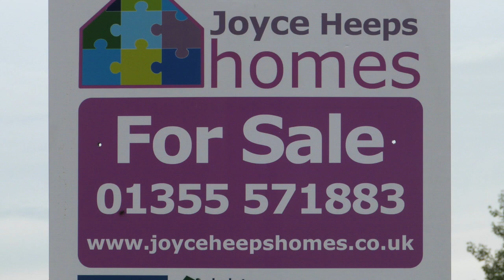Elliot Crescent, Calderwood, East Kilbride,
This three-bedroom terraced family home is set within popular area of Calderwood. It is close to major bus services, primary and secondary schools, sports and recreational facilities.